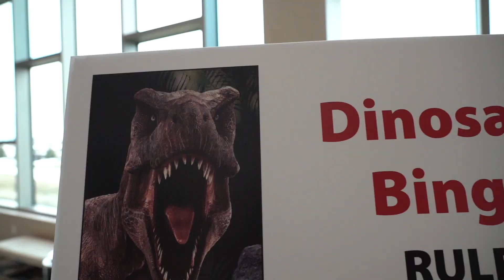Roaring into the Past: A Look at Big i Minnesota's Jurassic Expo Short Highlight Video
Experience the excitement of the 2023 Big I Minnesota Expo, where leaders and innovators in the insurance industry gathered to network, learn, and celebrate. Featuring guest speaker Roy Hall Jr. and award-winning insurance professionals, this event showcased the latest trends and technologies shaping the future of insurance. Don't miss this exclusive look at the Big I Minnesota Expo!